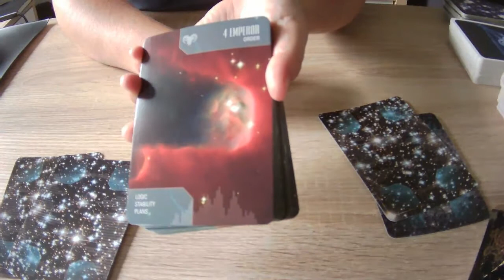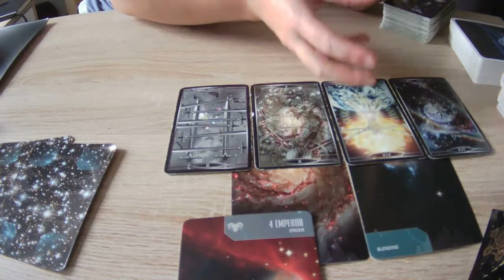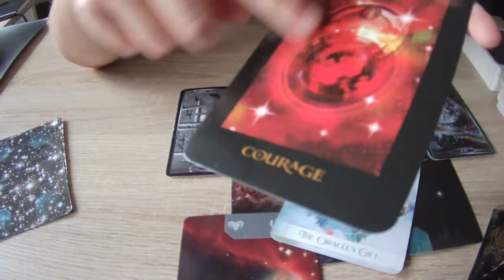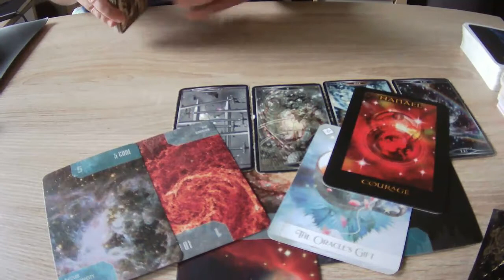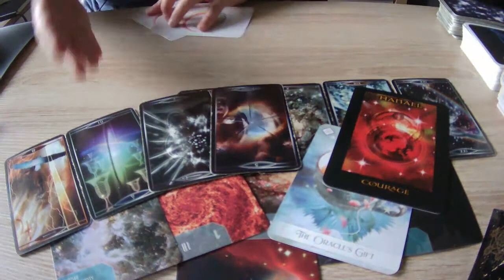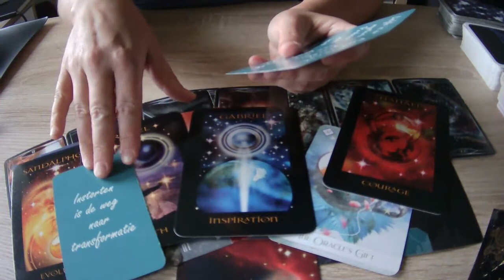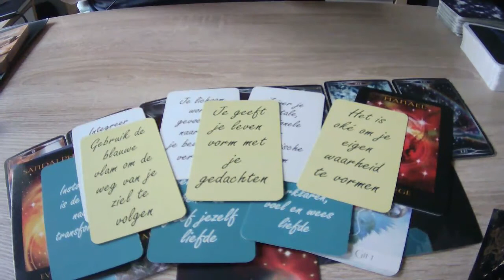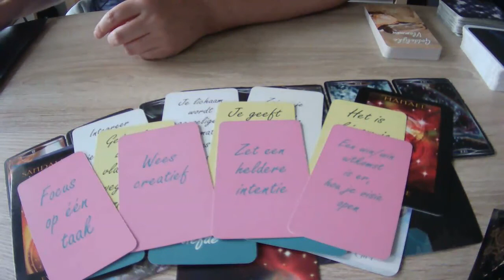READING ✨ Check in DM/DF energie ~ week 27 juni 2022: focus op 1 ding & meester je gedachten